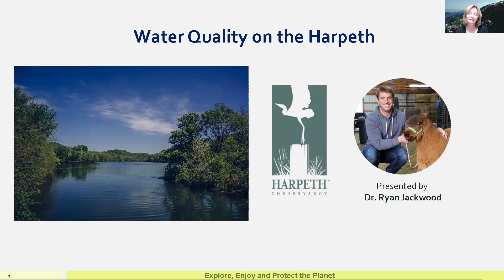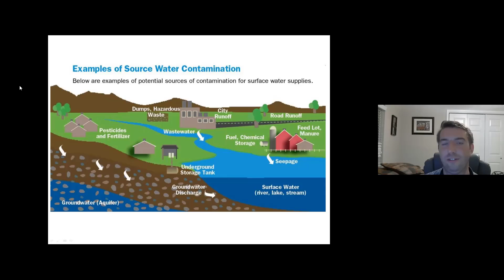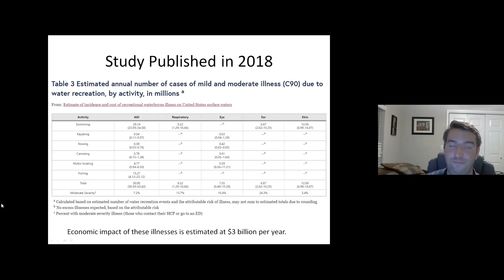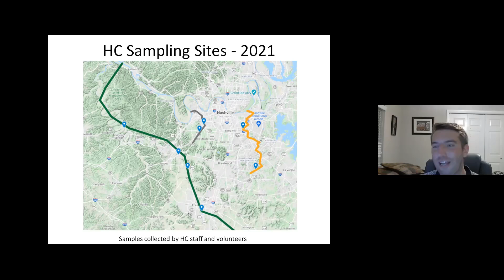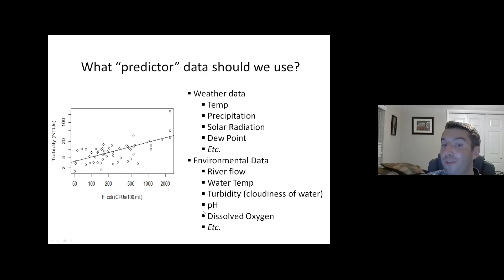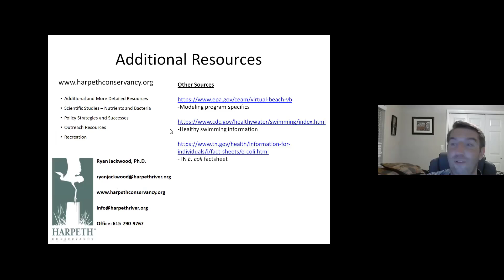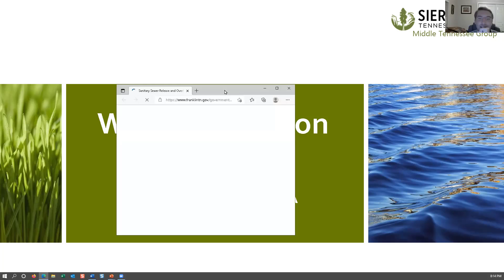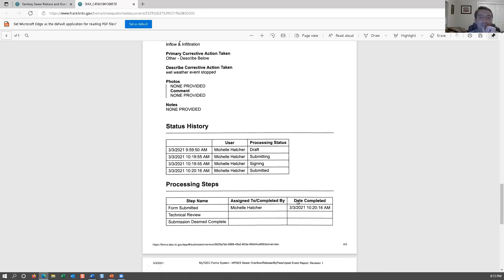Middle Tennessee Group Sierra Club Oct 2021 Program - Water Quality on the Harpeth River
The Harpeth Conservancy, formerly known as the Harpeth River Watershed Association (HRWA), in middle Tennessee, is a science-based conservation organization dedicated to clean water and healthy ecosystems for rivers in Tennessee. They employ scientific expertise and collaborative relationships to develop, promote and support broad community stewardship and action. The Science Director, Dr. Ryan Jackwood will share with us what he’s learned so far from water sampling along the Harpeth River, such as identifying potential E.coli hotspots. He’ll also be addressing what trends he is seeing in the data, the significance of his findings, and how you can get involved with Harpeth's citizen testing program!